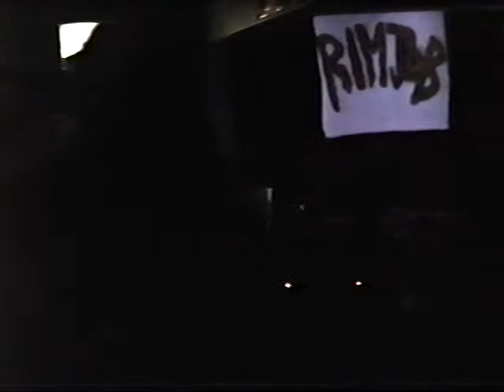RIMJOB cesspoolcastle apr09